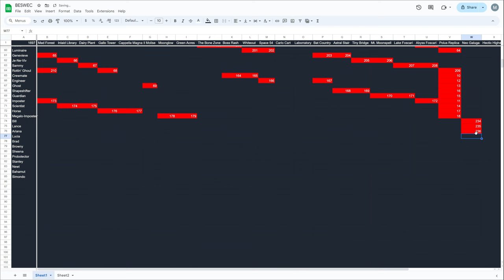Vampire Survivors Operation Guns New Character Ariana BESWEC 154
We're maximizing our guns AGAIN in  Vampire Survivors' New DLC Operation Guns.  This time New Character Ariana will be heading to the New Stage Neo Galuga.  The BESWEC continues in 154.

00:00 Hyper Neo Galuga with Ariana
38:58 BESWEC Check-off.  236 Down, 1696 to Go
39:17 Outro Thumbnail and Acknowledgements

Want to start the Vampire Survivors challenge from the beginning?  Here’s the playlist of Beating Every Stage With Every Character challenge

vampire survivors new update